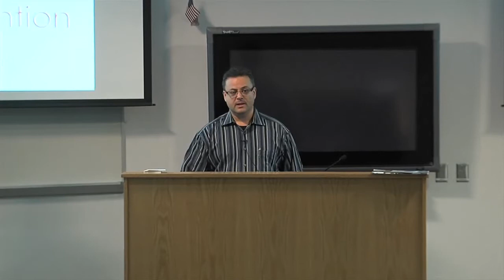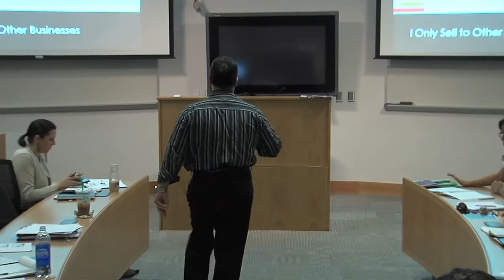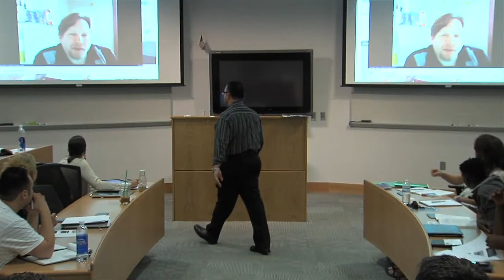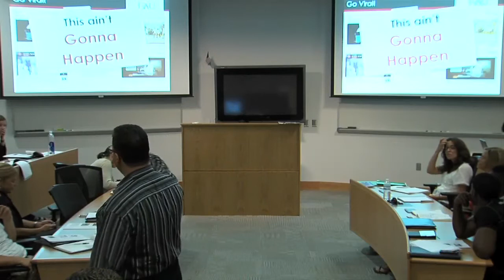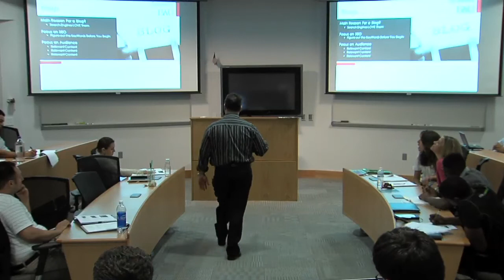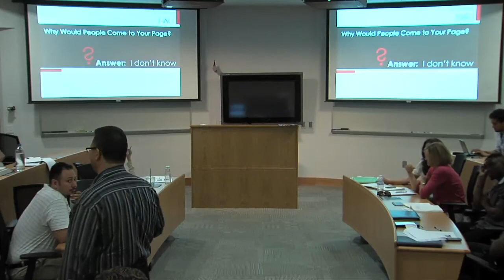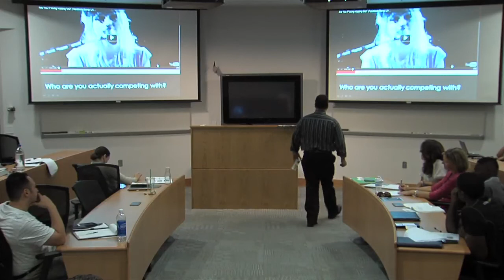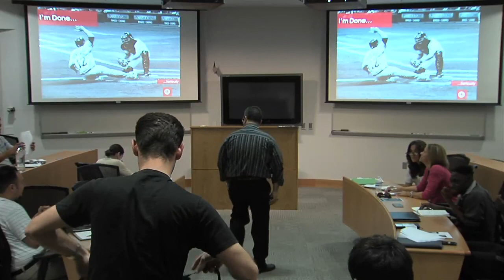Murray Izenwasser - Social Media for Entrepreneurs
With the incredible adoption of social platforms like Facebook, Twitter, YouTube, LinkedIn and now Google+, not only by hundreds of millions of people, but also by most businesses, marketing and sales have changed forever. Contemporary marketing programs must not only support a strong, positive brand image and drive demand, but must engage with customers to be effective. Marketing has become a conversation that is being driven by the customer. The question is whether your organization is truly engaged or simply talking to itself?

This video is available in alternative formats upon request by contacting the Office of Community Relations at FAU's College of Business.